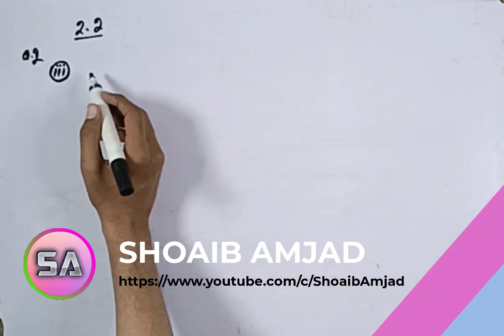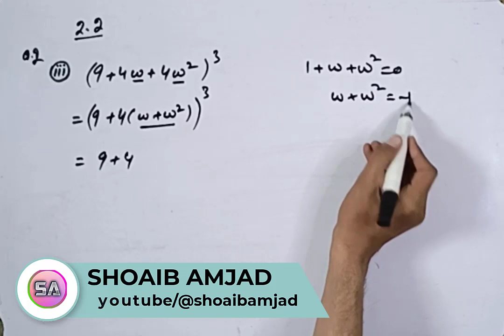Matric Part-2 | Exercise#2.2 Q.2 (iii) Solution by Shoaib Amjad | 10th class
Well Come To My Channel "Shoaib Amjad".